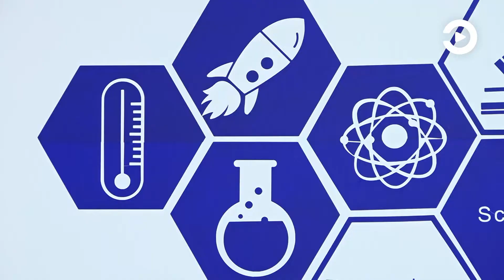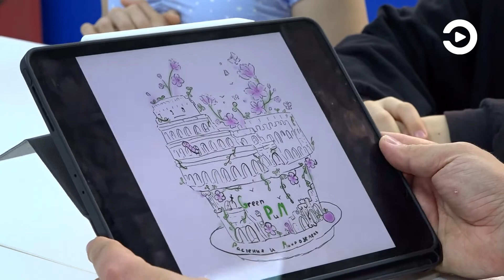В тренинговом центре пензенцев обучают финансовой грамотности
Тренинговый центр приглашает детей и взрослых на занятия по развитию предпринимательского мышления, финансовой грамотности. Летом педагоги-практики запускают детский лагерь.